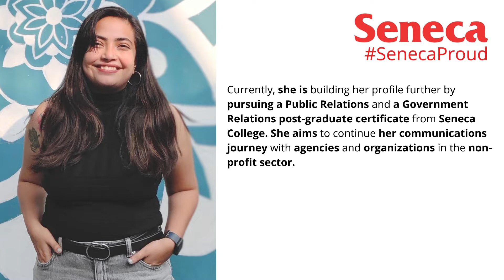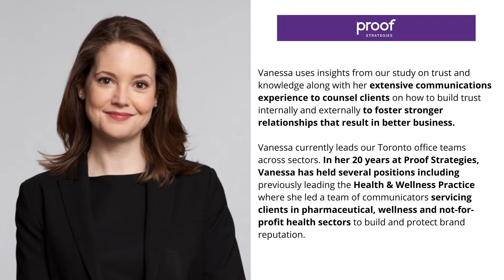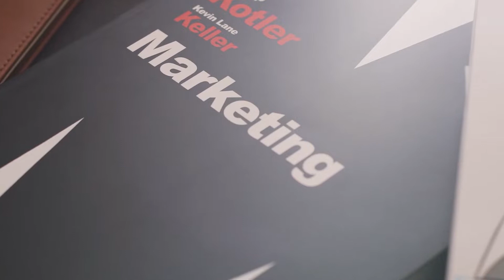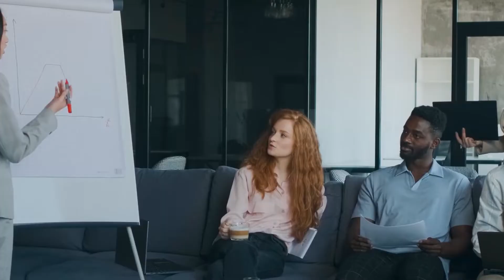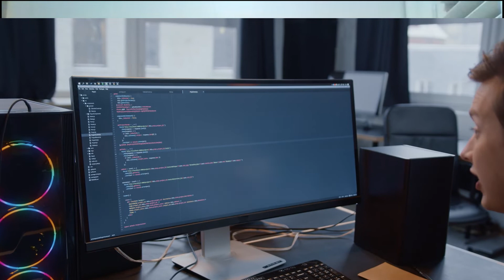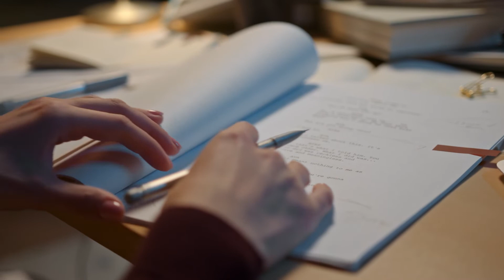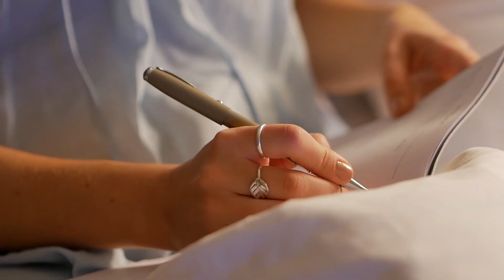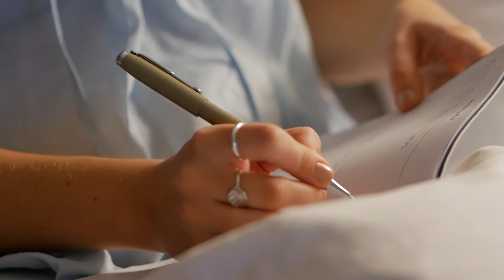Coffee Chat with Vanessa Eaton, Executive Vice President, Proof Strategies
Hello and welcome to the PRofessionals & Coffee channel! 👋 💬 🎤 ☕
You have got to watch the coffee chat with Vanessa Eaton, Executive Vice President, Proof Strategies. You will learn a lot about the role of women's leadership within the PR industry. 🇨🇦

💬 🎤 ☕ Brewing Networking Opportunities 💬 🎤 ☕

TikTok     👉🏼 @professionalsandcoffee

All material in this video is original and personally recorded by “PRofessionals & Coffee” on Zoom.
Edited by Oscar Aguilera
All the music and images we use are here 👇

Photo by George Milton from Pexels
Los muertos Crew From Pexels
Video by james from Pexels
Video by Ahmet Akpolat from Pexels

Bodega
Underbelly